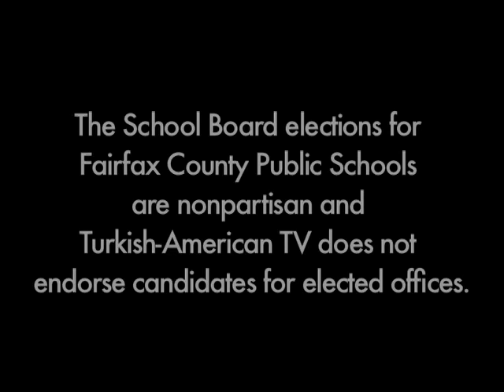Interview with Louise Epstein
An interview with Louise Epstein, a long-time schools advocate in Fairfax County.  Louise co-founded FAIRGRADE and the Fairfax Education Coalition, and discusses how parents can support their children's educations by working with their children's teachers and also learning more about their schools through research and volunteer work.